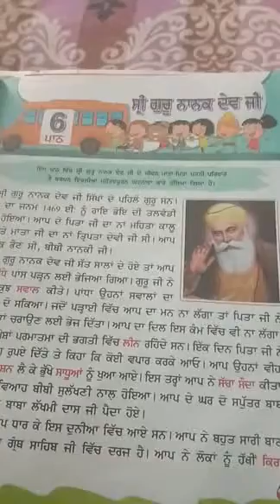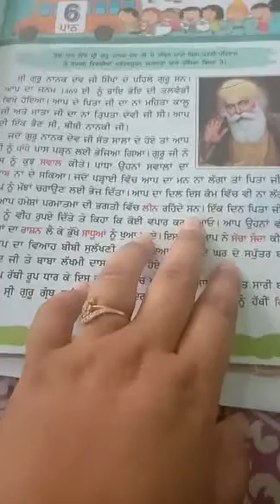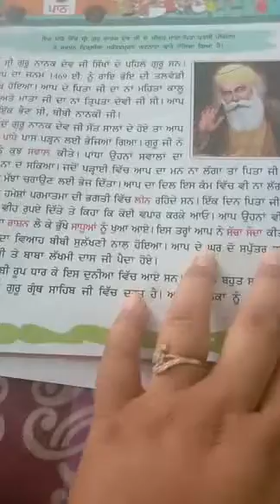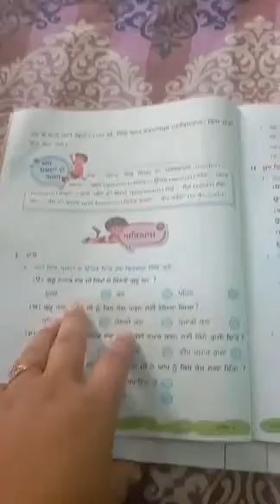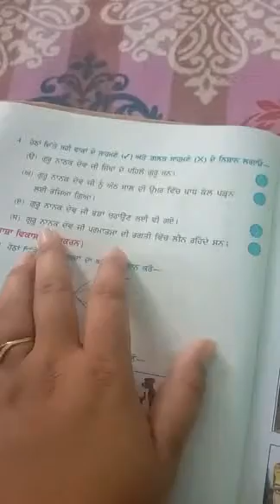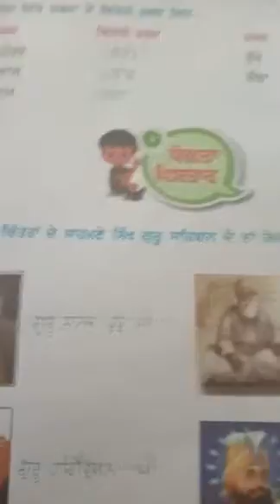Class-4, Sub- Punjabi, Ch-6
Explanation of full chapter